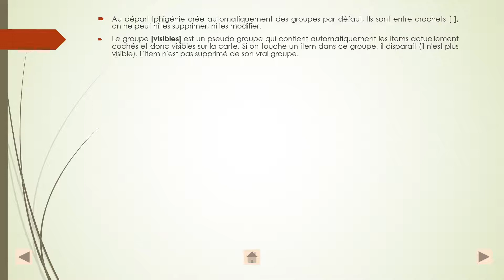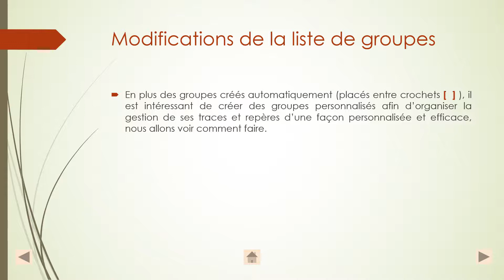Traces et repères: gestion des groupes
La gestion des des groupes dans Iphigénie application de gestion de randonnée